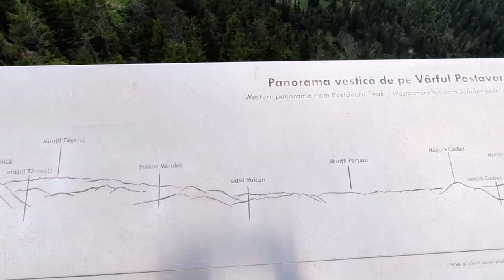DRUMETIE in POSTAVARU - (rezumat)